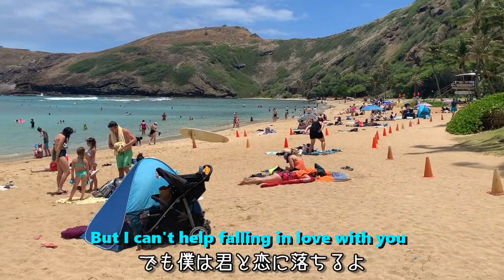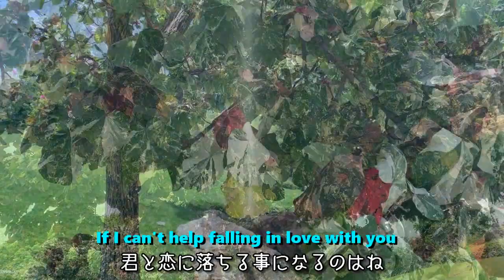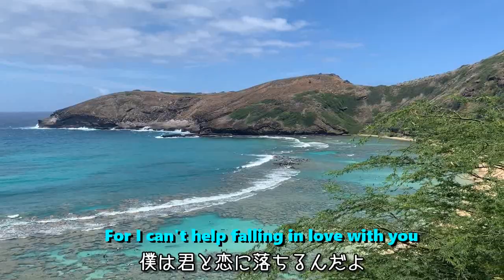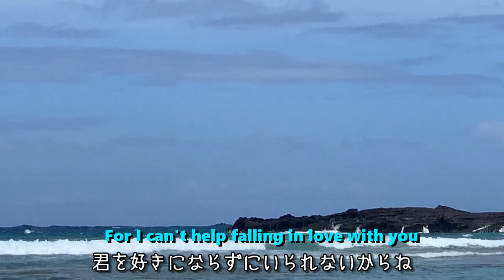Can't Help Falling In Love / cover [日本語訳・英詞付き] song by martin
1961年発売　エルビス・プレスリーのシングル。映画「ブルー・ハワイ」の中でも使用されました。そして彼のステージでは必ず歌われファンが彼とタッチできる唯一の曲でもあります。68年経った今も色褪せない名曲です。martinさん平成最後の曲がエルビスなら令和になって初めての歌声もエルビスです。バックには先日行ってきたハワイの映像を配してみました。日本語訳はあくまでも私見ですのでご容赦ください。